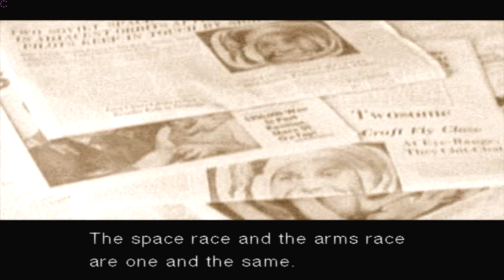Metal Gear Solid 3 Пожиратель Змей Часть 11 Ярость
Продолжаем проходить MGS3 . Безумно рад вернутся к этой игре. Надеюсь и вы тоже.
ПРАВИЛА ПОВЕДЕНИЯ
1. не оскорбляем , не меня ни других зрителей, а не то сразу бан
2. не материмся в комментах, иногда делаю исключения но в основном сразу в бан
3. не спамим, помимо того что это бесполезно так как ютюб скрывает такие комменты я сразу баню и пишу жалобу за спам и страница удаляется через несколько дней с концами, проверено!
4. не рекламируем себя в комментах, бан моментальный плюс сами наживете себе хэйтеров
5. за тупые вопросы в стиле: когда?. Сразу в баню
6. за копирование своих постов по 10 раз дабы я заметил, сразу в бан. Я вижу все комменты, не надо по 100 раз их писать под каждым видео.
7.за троллинг и тупость бан